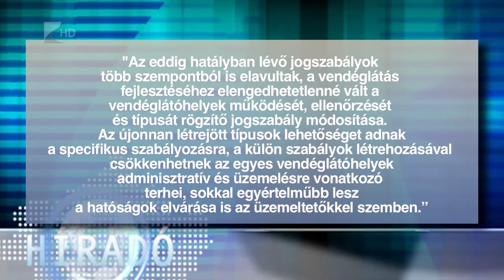Új besorolás - Kölcsey Tv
Felülvizsgálták a vendéglátóhelyeket, és módosították a működésüket, ellenőrzésüket és típusukat rögzítő jogszabályt. Az új típus-besorolási rendszer megkönnyíti az adminisztrációt, és átláthatóbbá teszi az ágazat irányítását. Az eddigi jogszabályok elavultak voltak, a vendéglátó szektor fejleszthetősége érdekében elengedhetetlen volt a módosítás.